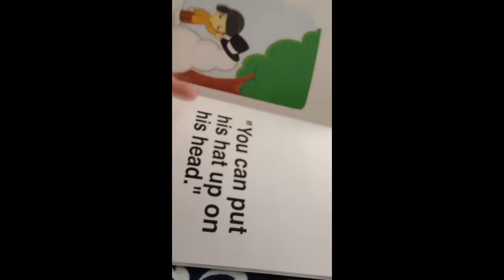Leighton reading age 4